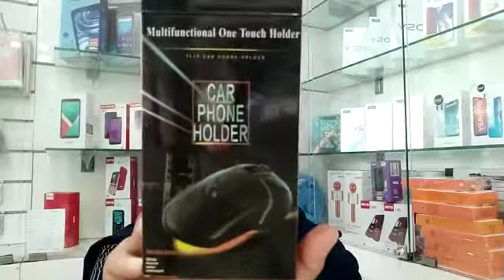AKSESORIS CAR PHONE HOLDER